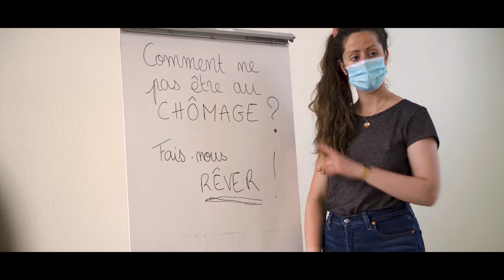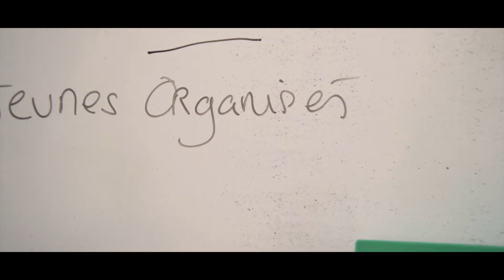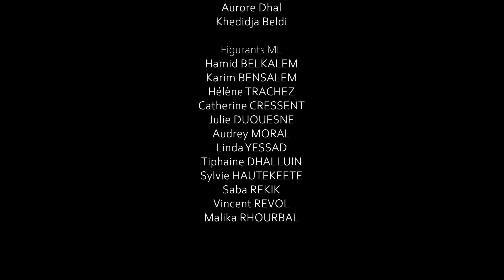Jeunes organisés - ML de Roubaix